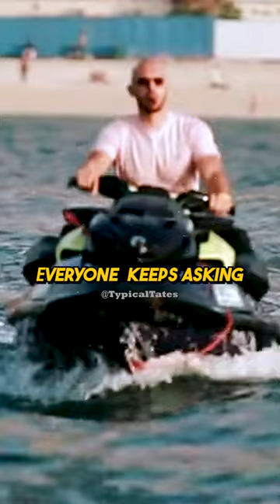ANDREW TATE SUNGLASSES FOR SALE?!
If y'all want these glasses, check them out here or in my bio!!